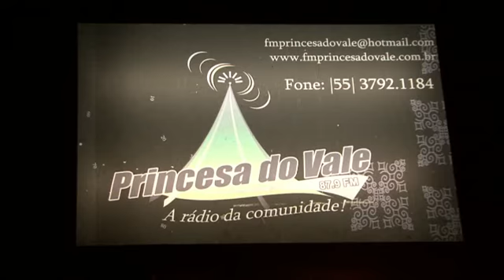Princesa do Vale